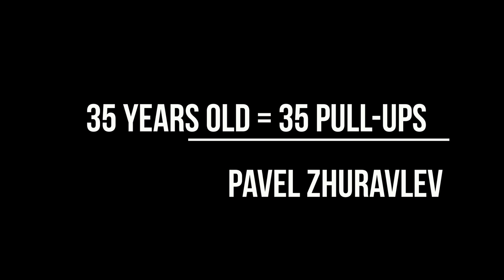35 pull-ups Pavel Zhuravlev 2018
Свой 35-й день рождения Павел Журавлев решил отметить таким же  числом подтягиваний.